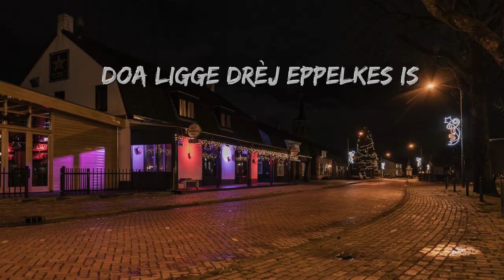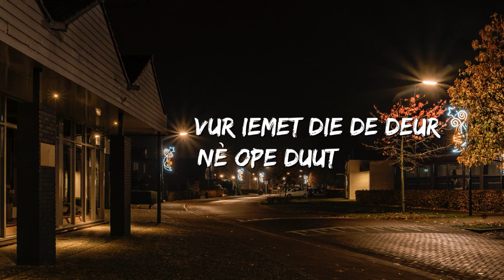Vrouwke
In that small  village in Holland " Soerendonk " where I spent years of my life. they do have a nice tradition . On 31st of december kids go knock on all doors in the village and sing a song for the new year.

I was very much moved by seeing that and I decided to make a song of the lyrics they sing .
I learned later that many of the other villages have the same tradition, the lyrics of the song differs from one place to another, but they all have the same message. It seems like the same tradition does also exist in some other European countries.

People will wake up very early in the morning to receive the kids and give them some money and many candies after they sing their song.
I would like to thank Stefan and Dennis Ras for singing the song

Hennie Driessen for writing the lyrics in the dialect of Soerendonk which I used in making the video.

I extend my thanks to Arie Oversier & Bert groenen for supplying me with footage I used to make the video.

Merry christmass and a very happy 2024